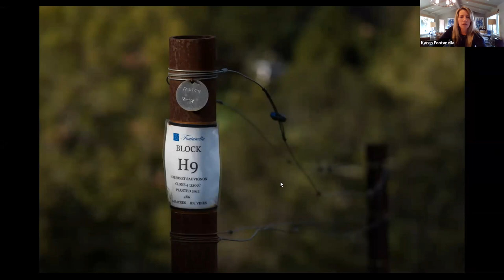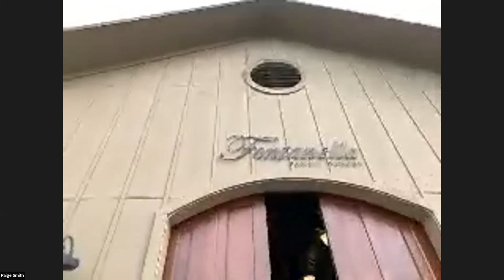Wine Happy Hour 2015 + 2016 Mt. Veeder Cab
Wine maker Jeff Fontanella will be opening and tasting the 2015 and 2016 vintage of our Mt. Veeder Cab, so if you have those bottles at home, open them and taste along with him! Don't have those wines? Any Cab will do!